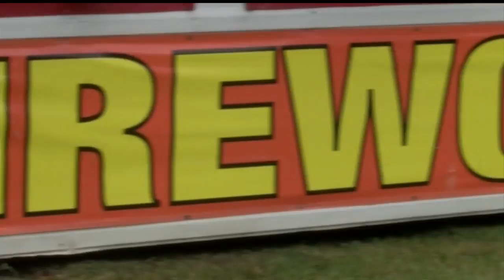Where it's legal to shoot fireworks in the Lowcountry